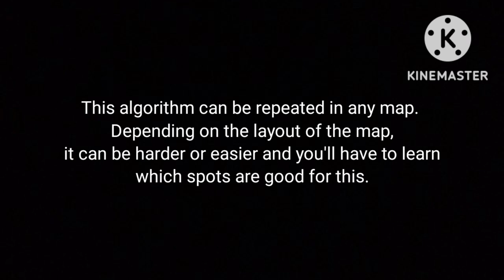How to: do the head glitch with scooter!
Have fun with a painless scooter in adventure :)